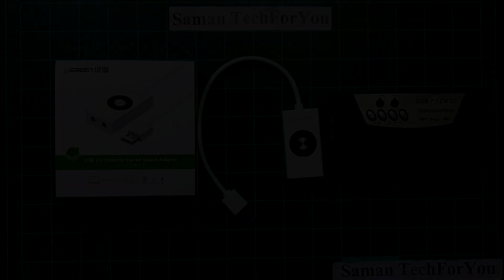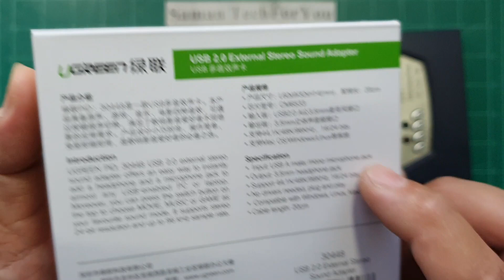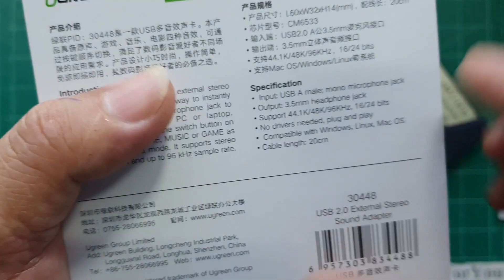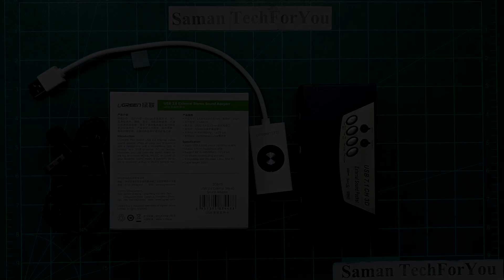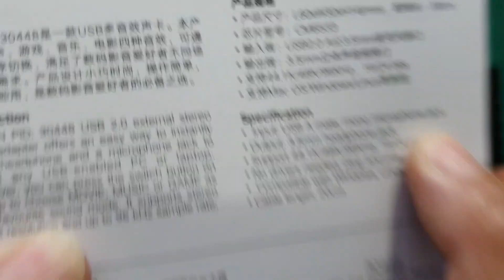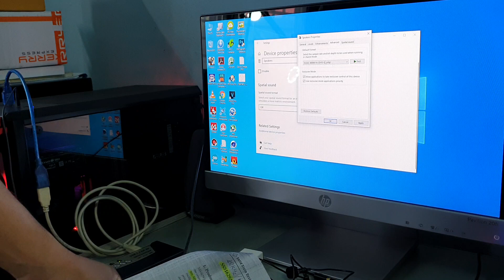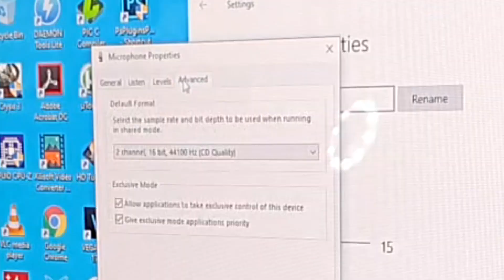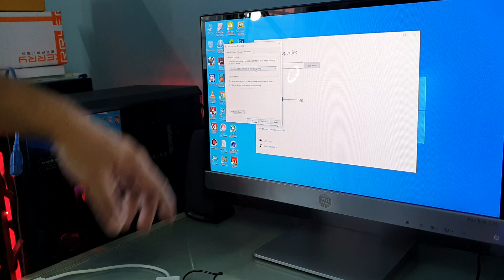USB External Sound Card | แนะนำการใช้งาน การ์ดเสียงภายนอก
มารู้จักด้านเทคนิคและการใช้งานของการ์ดเสียง USB Sound Card การ์ดเสียงภายนอกสำหรับพกพา เป็นซาวการ์ดสำหรับงานออดิโอหรือเกมเมอร์ สามารถใช้งานได้กับการเชื่อมต่อกับ PC, Laptop, เครื่อง Mac, มือถือสมาร์ทโฟน และอื่นๆ